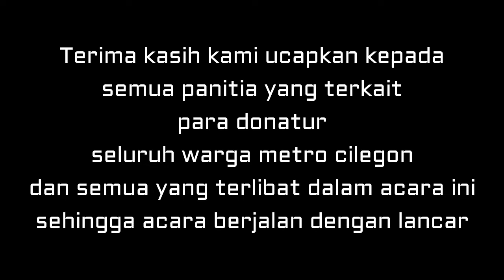Pawai obor metro cilegon dan rangkaian lomba 1 muharram 1441H